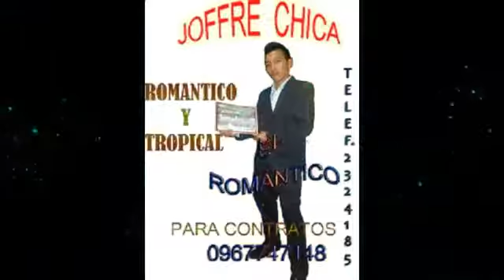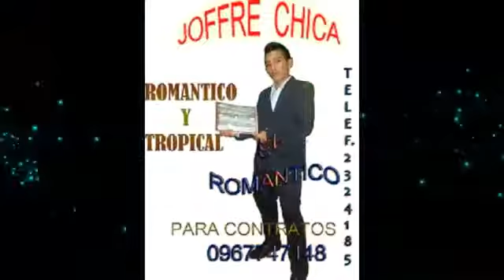Loja - Ecuador 2017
mix chilala..joffre chica...para contratos al ..0967747148..0993743267..